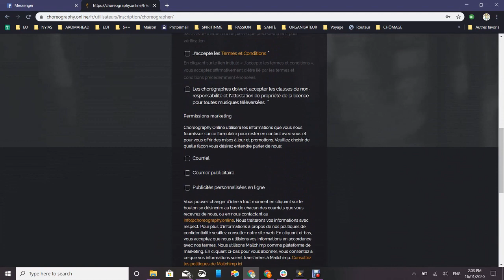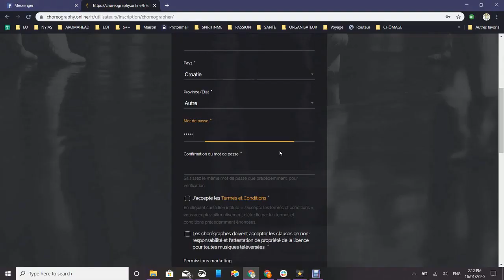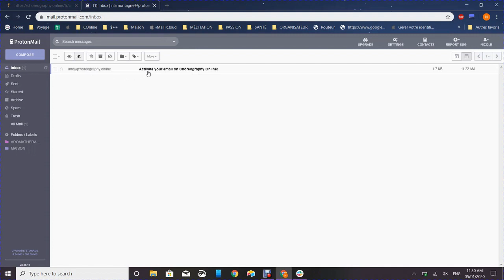Comment ouvrir un compte Chorégraphe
Comment ouvrir un compte Chorégraphe dans le marché de chorégraphie en ligne, Choreography Online.